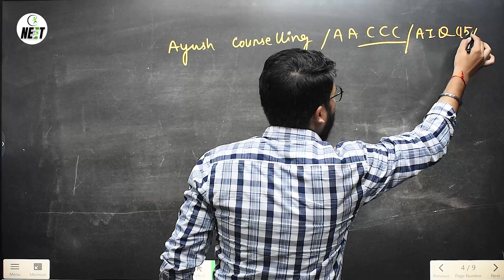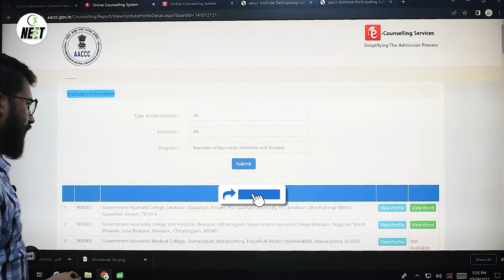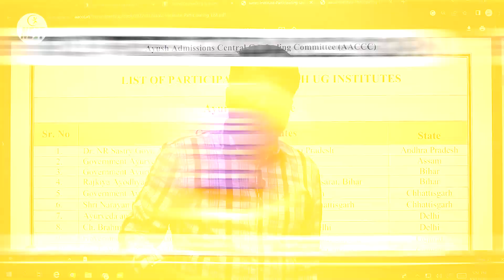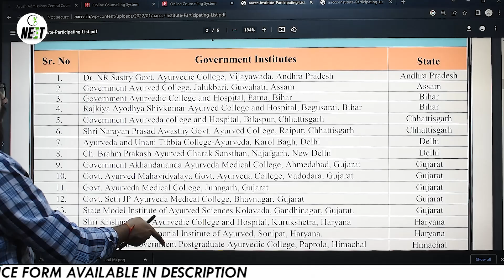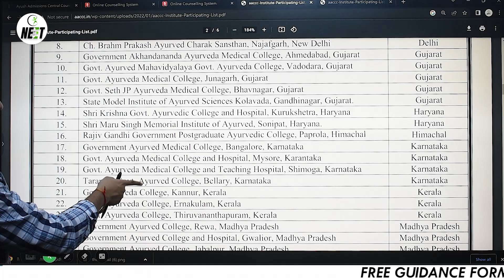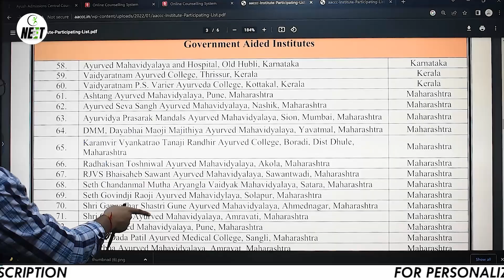AYUSH/AACCC Counselling 2022 (AIQ 15%) | Participating Institute List | Govt. BAMS, BHMS, BUMS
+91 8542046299